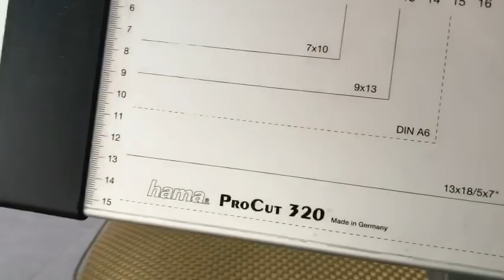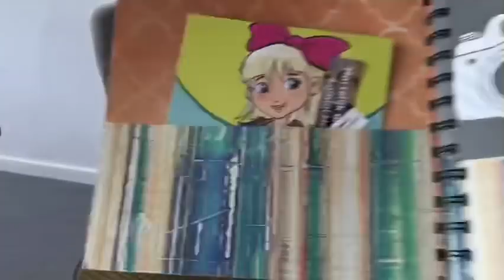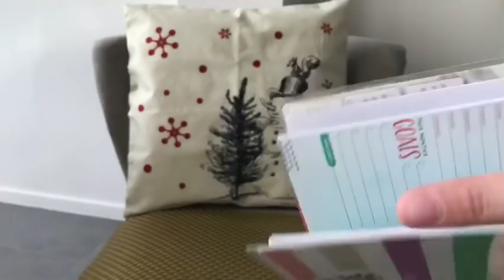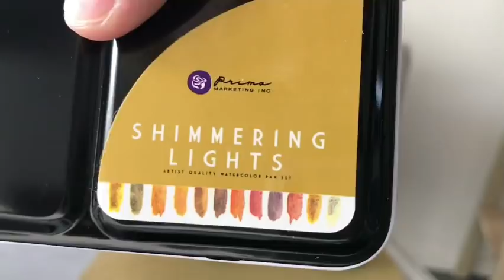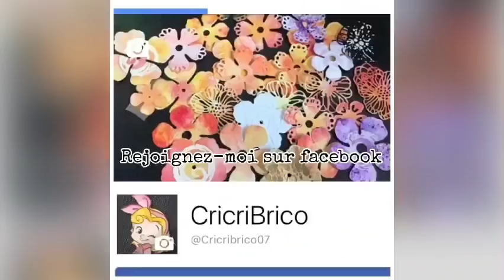15 idées cadeaux pour Noël en Scrapbooking et Carterie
Venez découvrir 15 idées cadeaux Scrapbooking/Carterie pour Noël
On y sera vite! Il faut y réfléchir, prospecter et commander
J’espère que vous y trouverez des idées et donnez-moi les vôtres en commentaire

À bientôt sur ma chaîne ou sur ma page facebook